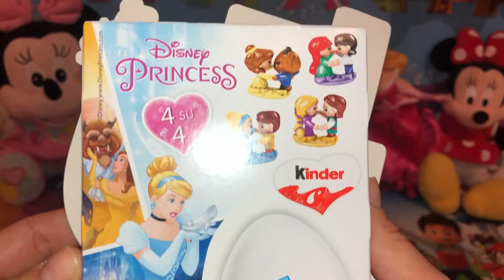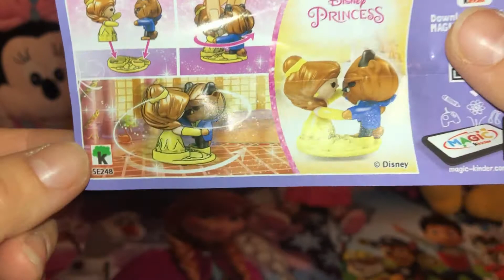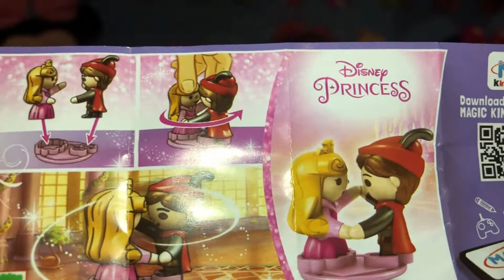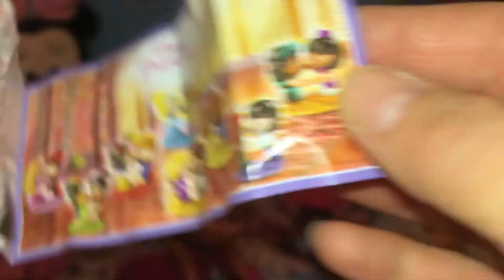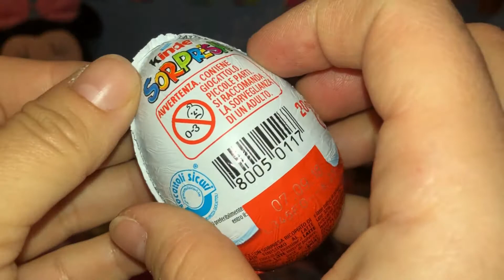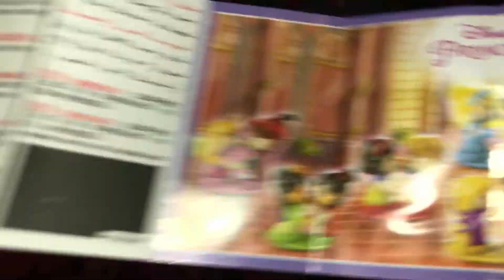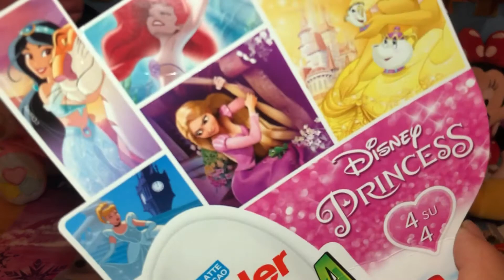Special eggs surprise with princess!!!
Hi kids! Welcome to my new fantastic channel! Today is a special day! Watch together 4 super surprise egg with the wonderful Disney’s princess collection with Snow White, Cinderella, Aurora, Ariel, Belle, Jasmine, Pocahontas, Mulan,Tiana, Rapunzel and Merida!
With Elsa And Anna frozen characters. Paw Patrol characters Cap'n Turbot,Rocky,Skye,Alex,Marshall,Katie,RubbleZuma,Ryder,Chase